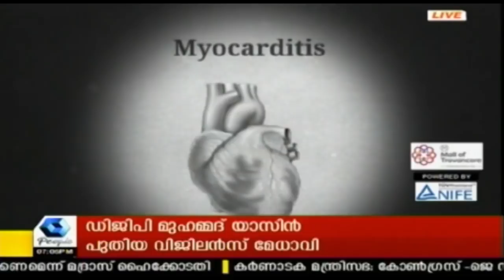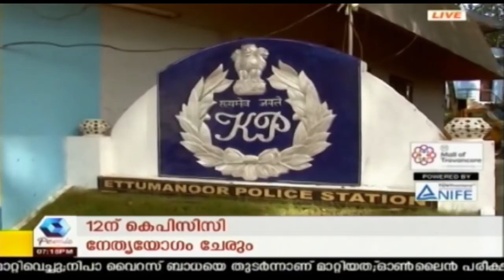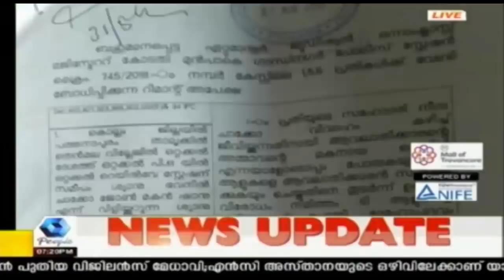News Today @ 7 PM : MM ഹസ്സനെ KPCC അധ്യക്ഷസ്ഥാനത്ത് നിന്ന് മാറ്റണമെന്ന് കോണ്‍ഗ്രസ് I ഗ്രൂപ്പ്